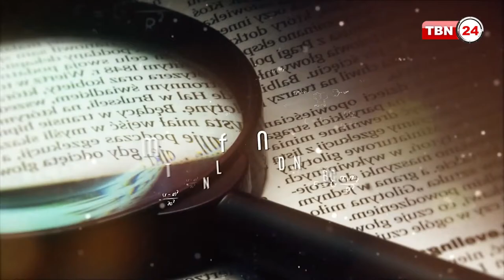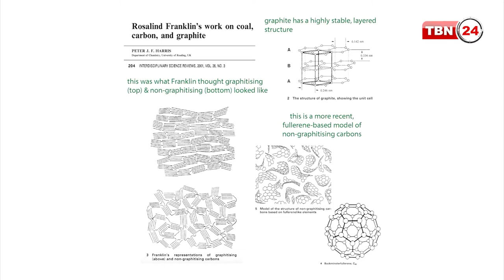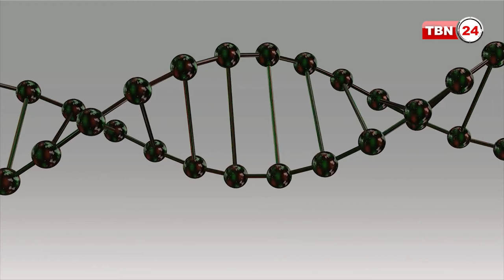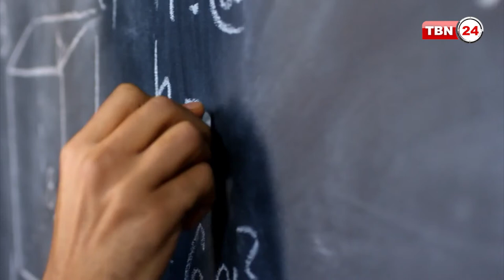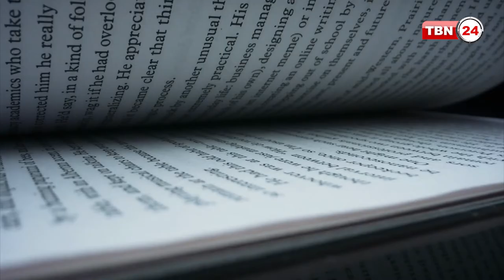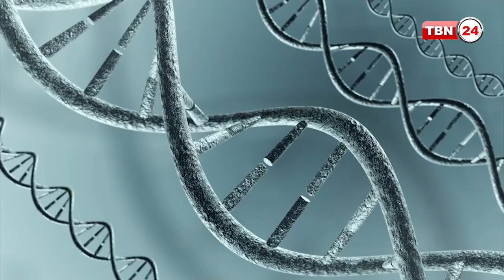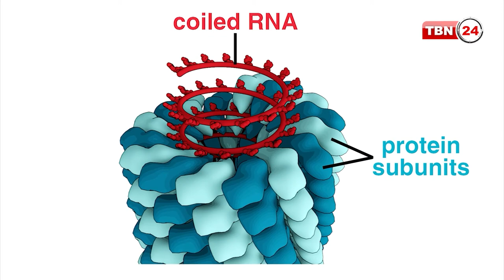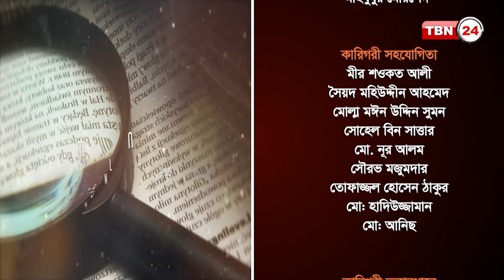ডি এন এ আবিষ্কারের আদ্যোপান্ত | Abishkarer Golpo | Episode 27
উপস্থাপকঃ ইশতিয়াক আহমেদ
প্রযোজনাঃ নিশাত শারমীন
নির্বাহী প্রযোজকঃ ইয়েসমিন ইতি